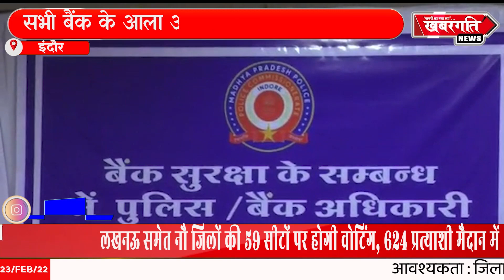पुलिस और बैंक अधिकारियों का परिचर्चा बैठक